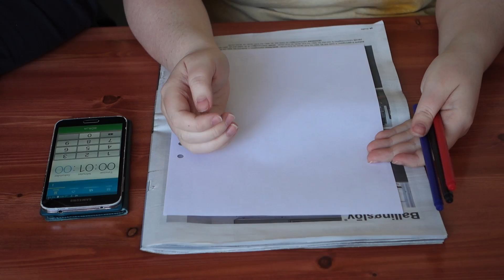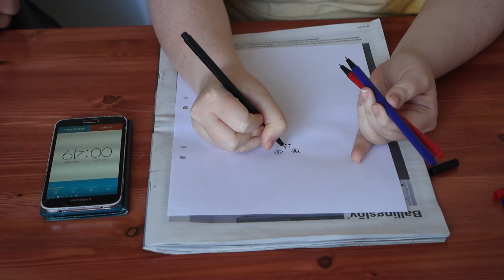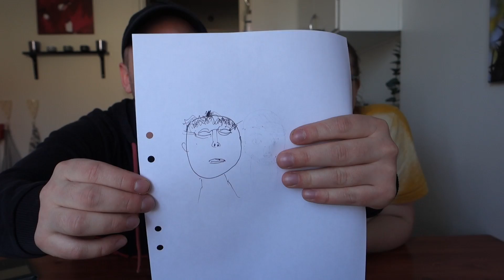GÖR DET SOM STÅR PÅ LAPPARNA | FEM OLIKA CHALLENGES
Otroligt roligt att få göra denna videon, även om den inte blev som planerat. Vi har skrivit 5 Lappar var som vi lägger ned i en keps, alltså totalt 10 lappar att välja mellan. Sen ska man dra en lapp och göra det som står på lappen. På varje lapp så står det en challenge/utmaning, eller något annat som en ska göra. Blir det en challenge, så blir det en utmaning mellan oss två.

Allt ifrån frågesportslek, till att säg varannan gång, eller att sminka varandra på en minut, men framför allt så vill ni inte missa den oerhört spännande & koncentrerade matchen i Plockepinn. Haha!

Ny video varje Måndag, onsdag & lördag!
Har ni förslag på videos får ni jättegärna tipsa oss!
Följ även våra instagrams där ni kan vara med & påverka! :)